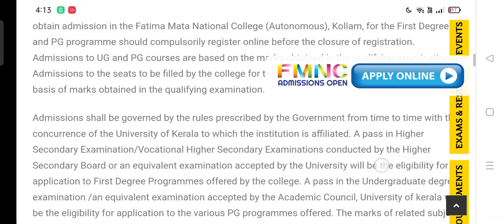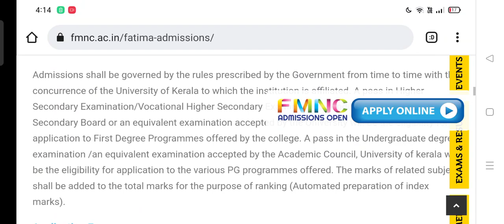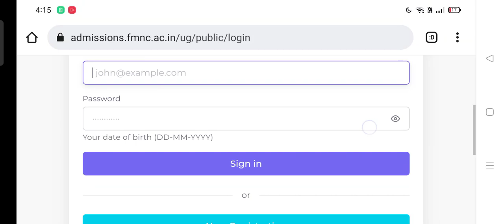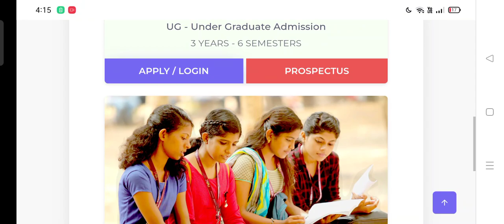FATIMA MATA NATIONAL COLLEGE 2022 ug & pg admission started